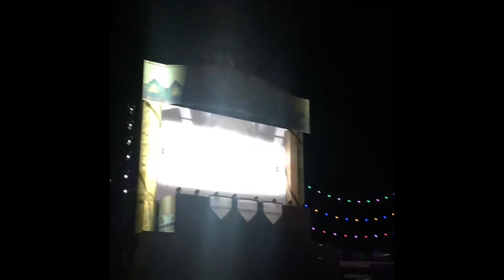As If Life Is Not Enough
It’s YouTube Tuesday so I wanted to upload a voiceover that I’ve been writing over the last couple days. These are thoughts about life and how to take full advantage of the short time we have here on earth.